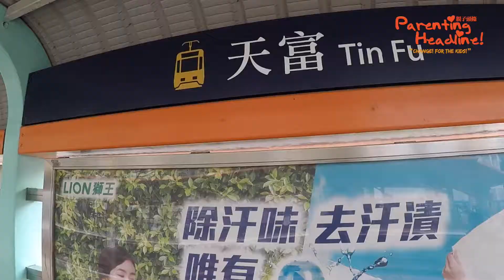天暉路體育館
主題：海洋世界
面積：315平方米，屬全港最大室內兒童遊戲室之一
開放時間：早上8時30分至晚上9時20分（不包括下午1時20分至2時30分），每節時間50分鐘
賣點：
1. 面積偌大，確保小朋友有廣闊空間跑動遊玩
2. 親子互動空間充足，同享親子樂
3. 非常鄰近同區其他兒童遊戲室，小朋友可以玩足全日！